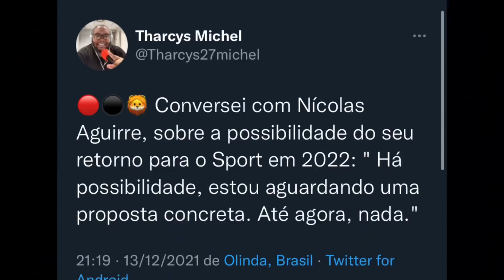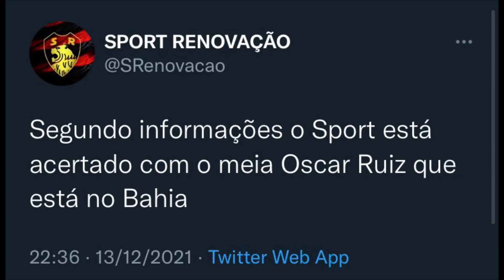NICOLAS AGUIRRE VOLTANDO PARA O SPORT? OSCAR RUIZ ACERTADO?